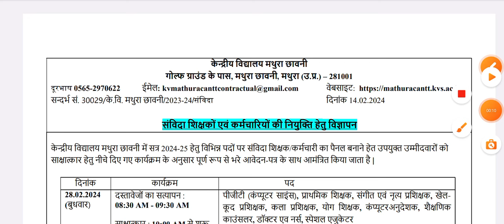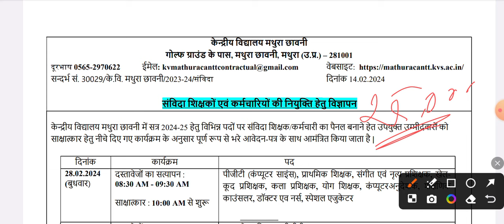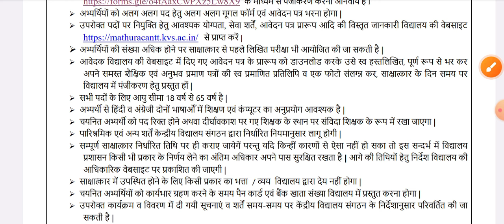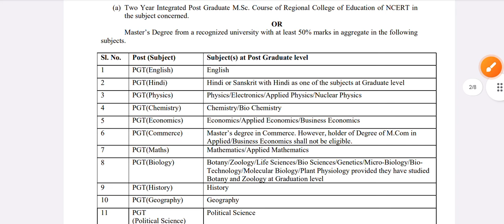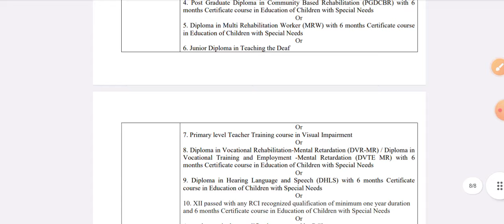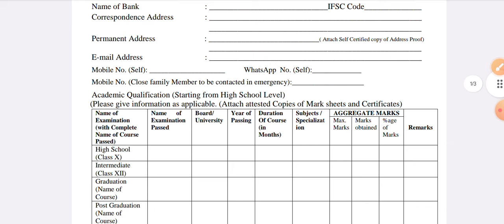केंद्रीय विद्यालय 2024 वैकेंसी जारी 🔥 TGT, PGT,PRT सभी को मिलेगा मौका ✔️ आयु , योग्यता , वेतन ✍️🌍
केंद्रीय विद्यालय मथुरा छावनी में निकली वैकेंसी में जितने भी विद्यार्थी इंटरेस्टेड हैं वे सभी अपने सारे डॉक्यूमेंट को लेकर के वहां पहुंचे ।